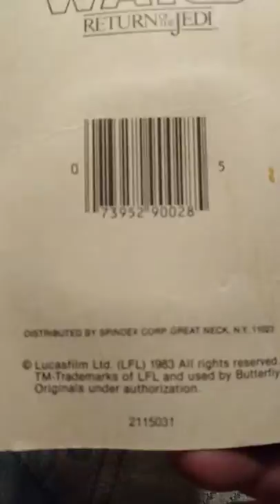Opening vintage Star wars eraser.